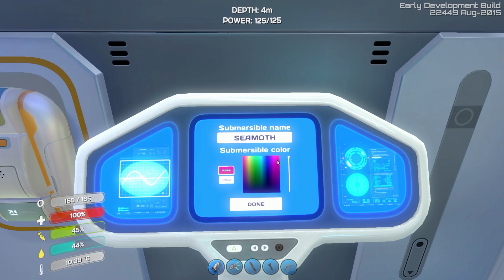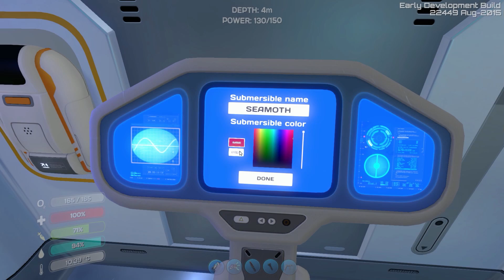Subnautica [#47] Seamoth Upgrade Console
Oto 47 odcinek mojej serii Let's Play (PL), czyli Zagrajmy w Subnautica. Gra została stworzona przez studio Unknown Worlds, a ja produkcję przechodzę na platformie PC (Personal Computer).

Subnautica to podwodny sandbox łączący elementy zręcznościówek, RPG i przygodowych gier akcji. Produkcję opracowało studio Unknown Worlds, znane z udanej sieciowej strzelanki Natural Selection 2.
Akcja osadzona została w fikcyjnym świecie zainspirowanym starymi powieściami przygodowymi pokroju 20 000 mil podmorskiej żeglugi autorstwa Juliusza Verne'a. W rezultacie słone wody zamieszkują liczne potwory, a na dnie można natknąć się pozostałości futurystycznych budowli i okrętów. Gracze wcielają się w kapitana nowoczesnego okrętu podwodnego, którego zadaniem jest eksploracja niezbadanych głębin.
Pod względem mechanizmów rozgrywki Subnautica jest prawdziwym koktajlem, łączącym elementy wielu różnych gatunków, w tym RPG, sandboksów i filmowych gier akcji. Naszym zadaniem jest konstruowanie okrętów podwodnych, a następnie wykorzystywanie ich do eksploracji morskiego świata. Każda decyzja podjęta w stoczni wpływa na osiągi maszyn - samodzielnie wybieramy plany wnętrza, użyte do budowy materiały oraz rodzaje urządzeń pokładowych.
Zabawę zaczynamy od budowy prymitywnych okrętów podwodnych - o małym zasięgu i jeszcze mniejszej wytrzymałości. Z czasem będziemy jednak konstruowali coraz bardziej zaawansowane jednostki, które pozwolą na odkrywanie nowych, wcześniej niedostępnych rejonów oceanu. Podczas rozgrywki możemy swobodnie przechadzać się po pokładzie i rozmawiać z członkami załogi, ale nie brakuje także okazji do opuszczenia statku i samodzielnego zwiedzania podwodnego świata.